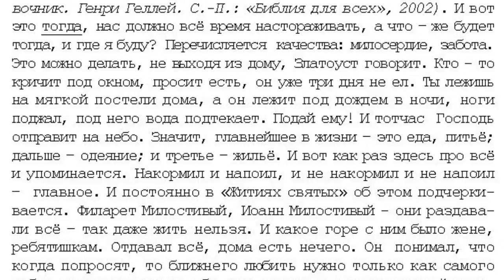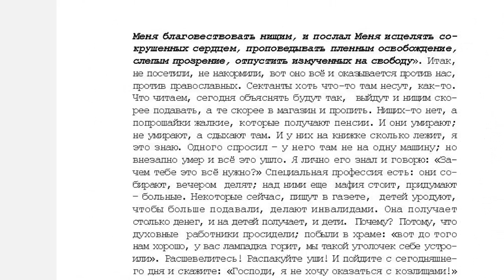7. 8 том Проповедь «…открытым оком».. Милостыня.. Игнатий Лапкин